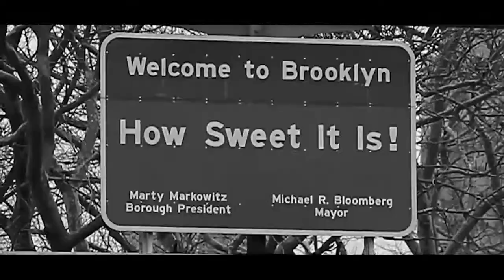Minecraft Playthrough #27-28 - EtikaWorldNetwork Gaming Commentary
Original Upload Dates: July 16th/18th, 2013